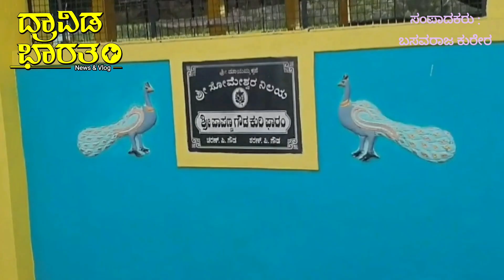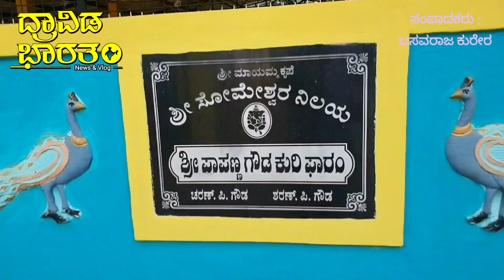GoatFarm# ಬಂಡೂರ ಕುರಿ ಸಾಕಿ, ತಿಂಗಳಿಗೆ 2 ಲಕ್ಷ ರೂ. ಗಳಿಸಬಹುದು.-ಕುರಿ ಪಾಪಣ್ಣ.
ಬಂಡೂರ ಕುರಿ ಬಗ್ಗೆ ಹೆಚ್ಚಿನ ಮಾಹಿತಿಗಾಗಿ ಈ ನಂಬರ್ ಗೆ ಸಂಪರ್ಕಿಸಬಹುದು. 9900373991